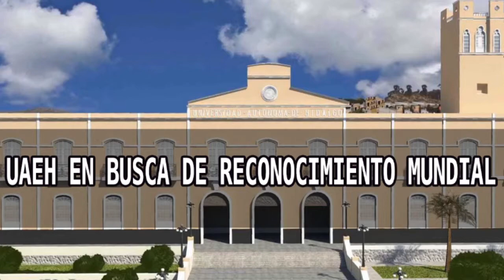UAEH EN BUSCA DE RECONOCIMIENTO MUNDIAL (4) / La Nota de Hoy